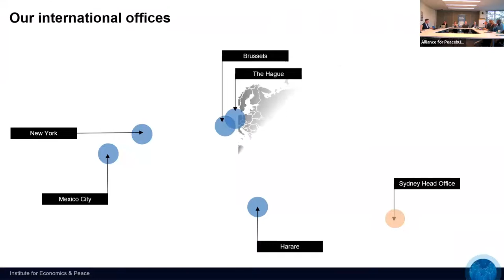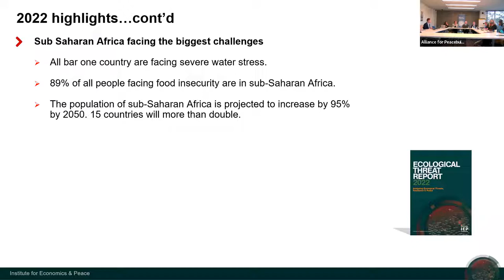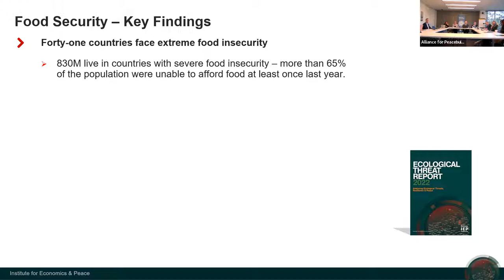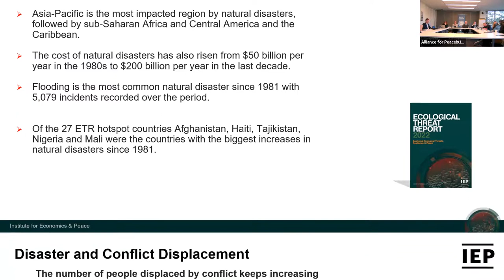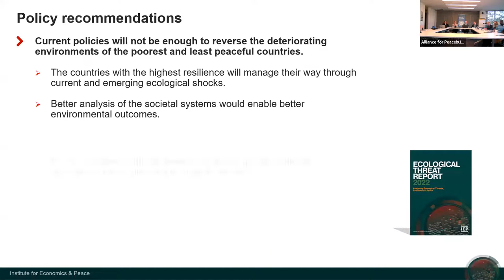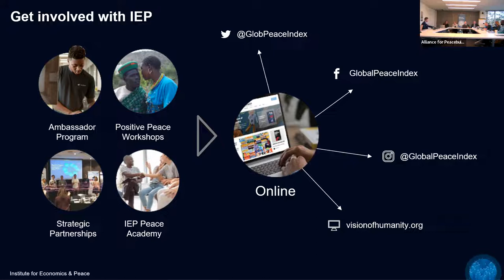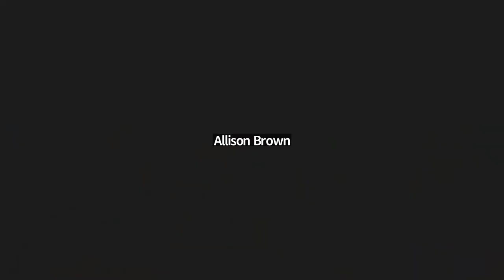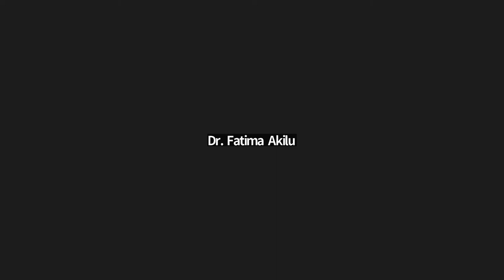Building Security, Resilience, and Peace in the Face of Increasing Ecological Threats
On Thursday, October 20th, AfP hosted a hybrid event with leading voices from the fields of conservation, climate change response and adaptation, conflict prevention, and climate fragility to examine the newly released third edition of the Institute for Economics and Peace's Ecological Threat Report. Additionally, the event discussed how the international community can better respond to these changing dynamics while leveraging newly identified opportunities and supporting national and local efforts already underway.